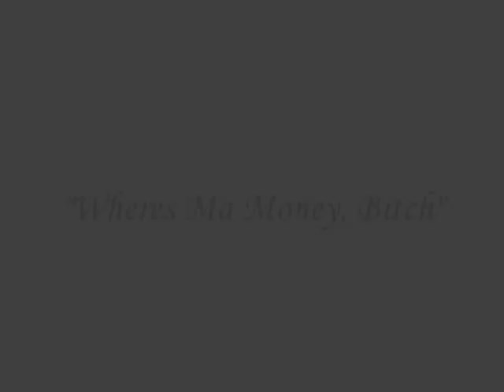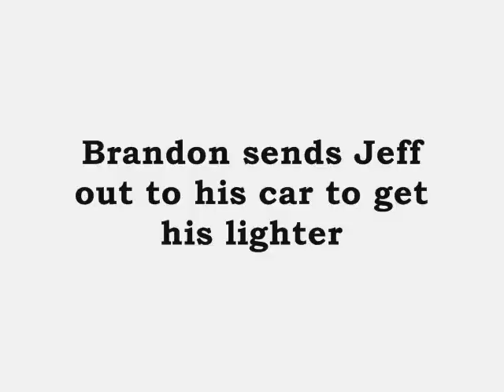Wheres My Money, Bitch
How far will somebody go to get money owed to them.